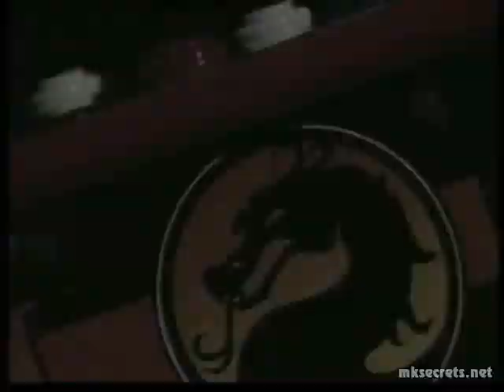Mortal Kombat II Arcade Kit